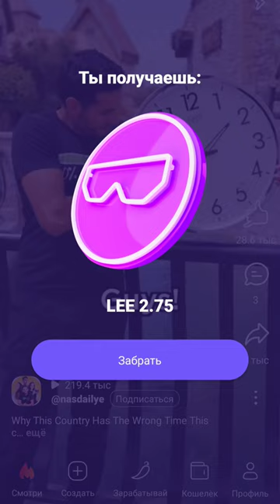Сколько платит приложения cheelee 🌶️ за 5 минут